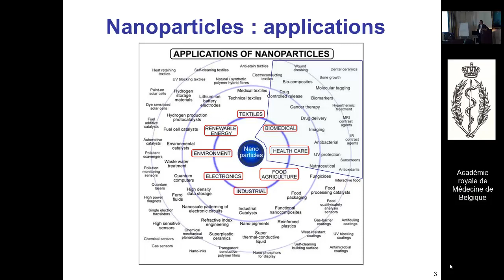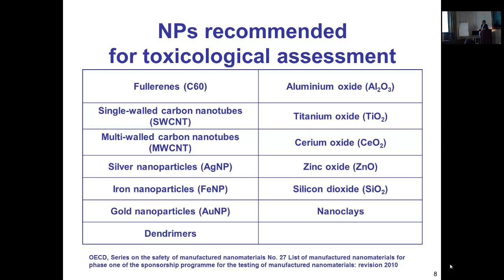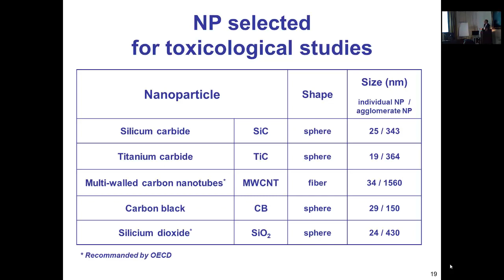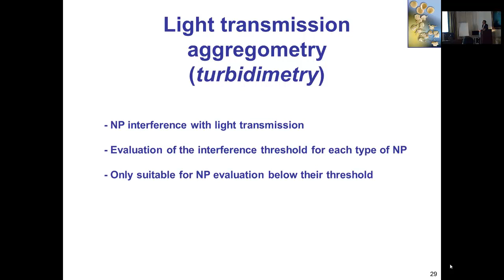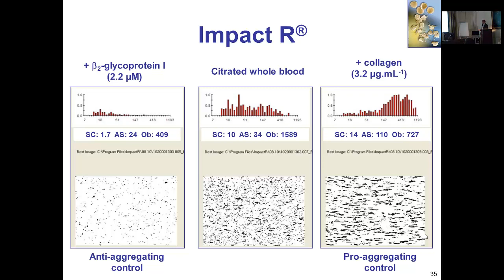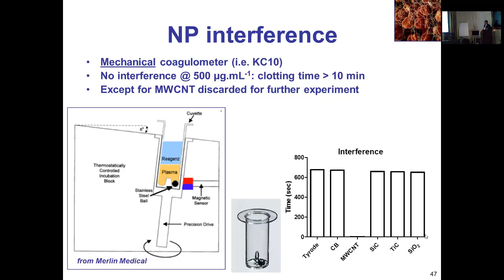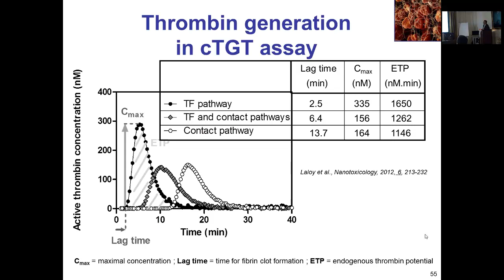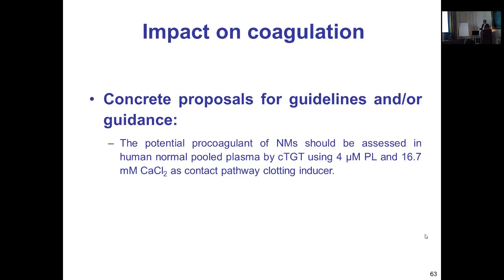Bernard Masereel. IMPACT OF NANOPARTICLES ON HAEMOSTASIS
par B. MASEREEL (Université de Namur -- FUNDP), invité.

Following accidental exposition, ingestion or inhalation, studies of the potential toxicity of nanoparticles (NPs) focus mainly on skin, on gastrointestinal tract, and on pulmonary system. Some studies demonstrated that NPs can be translocated to the blood compartment. Moreover the development of imaging nanoprobes, diagnostic biosensors, and medical nanodevices increases the contact and the interactions of NPs with blood components and vessel wall. As very few information challenging the NP haemocompatibility is available, we investigated the impact of different NPs on haemolysis, platelet aggregation, and thrombogenicity. The main challenge in the haemocompatibility studies is to identify the potential NP interference and overcome them to avoid false-positive and/or false-negative results. Five worldwide used NPs were selected for this study: silicon carbide (SiC), titanium carbide (TiC), silicium dioxide (SiO2), carbon black (CB) and multi-wall carbon nanotubes (MWCNT). Their haemolytic potency was evaluated as well as their impact on primary and secondary haemostasis. This work led to propose guidelines to study the NP impact on haemolysis and haemocompatibility.